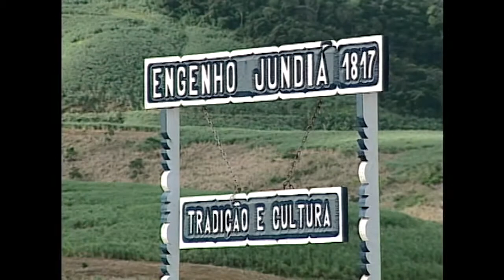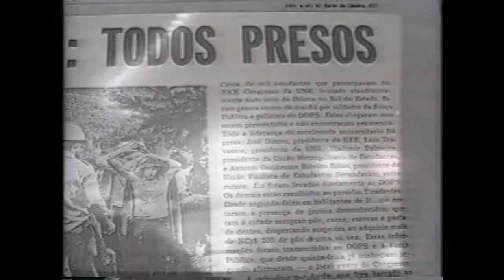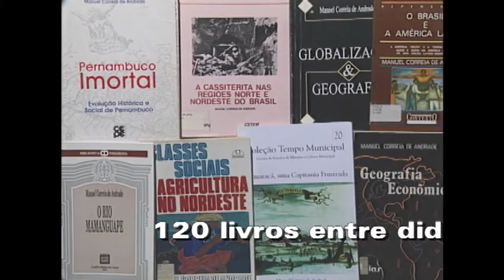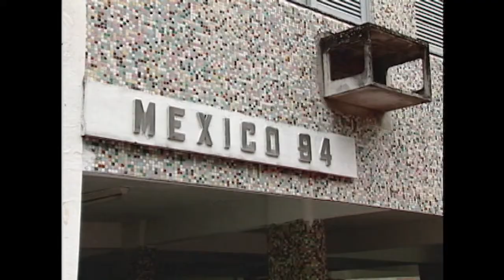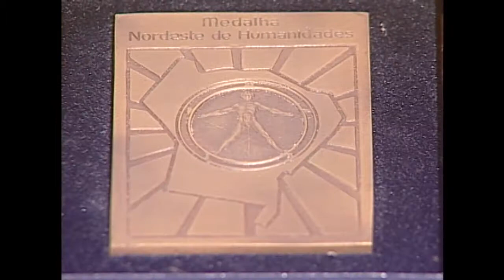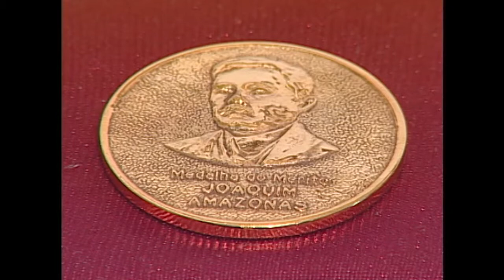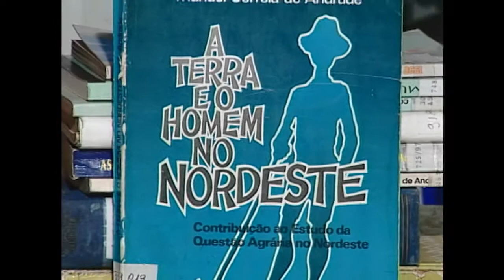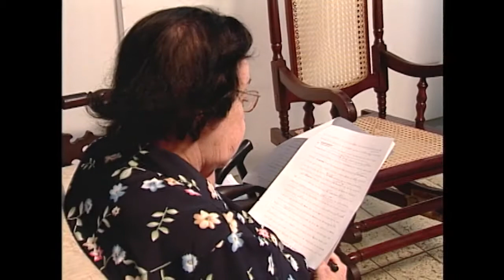Casa de Manuel Correia (2002)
A vida e a obra do geógrafo e escritor Manuel Correia de Andrade, incluindo o engenho de sua infância, o cotidiano com a família, sua trajetória de professor e escritor, o ingresso na Academia Pernambucana de Letras, seu amor aos livros e sua atuação na Fundação Joaquim Nabuco.